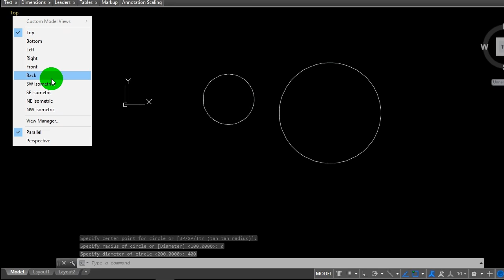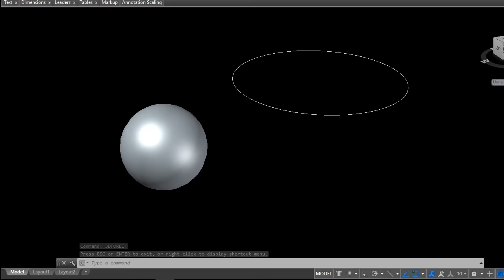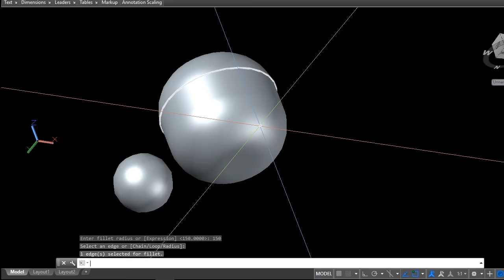Learn Basics SOFTWARE!! FILLET Command | Tutorial | 2019